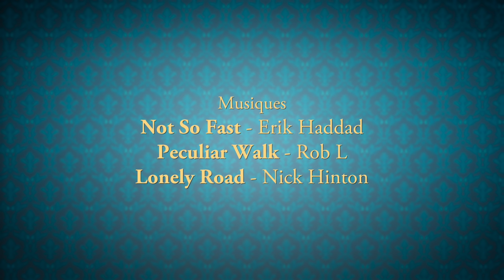Axoportraits #4 : La Fiancée du Danger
Marie Marvingt était l'une des femmes les plus extraordinaires du XXè siècle, pourtant, vous n'avez probablement jamais entendu son nom...